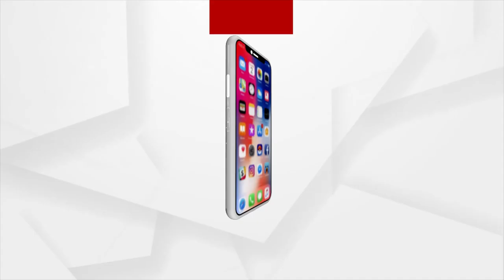ମୀମିକ୍ରି କରି ଚର୍ଚ୍ଚାରେ କଟକର ସୌମ୍ୟ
ମୀମିକ୍ରି କରି ଚର୍ଚ୍ଚାରେ କଟକର ସୌମ୍ୟ। ମୁଖ୍ୟମନ୍ତ୍ରୀଙ୍କ ହୁଅନ୍ତୁ କିମ୍ବା ନଟିଆ। ସମସ୍ତଙ୍କର ସେ ମୀମିକ୍ରି କରି ଲୋକମାନଙ୍କୁ ସୋସିଆଲ ମିଡିଆରେ ମନୋରଞ୍ଜନ କରନ୍ତି। ହାସ୍ୟ କଳାକାର ହୋଇ ସମସ୍ତଙ୍କୁ ହସେଇବା ପାଇଁ ସେ ଲକ୍ଷ୍ୟ ରଖିଛନ୍ତି।